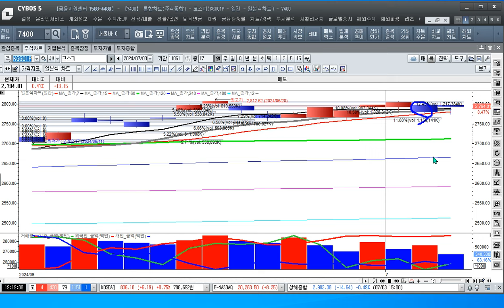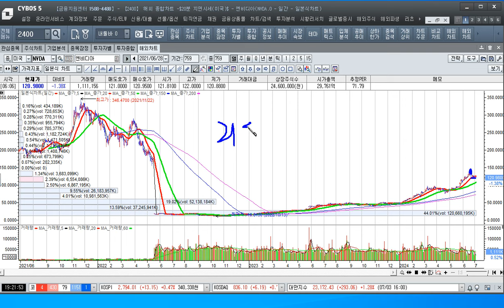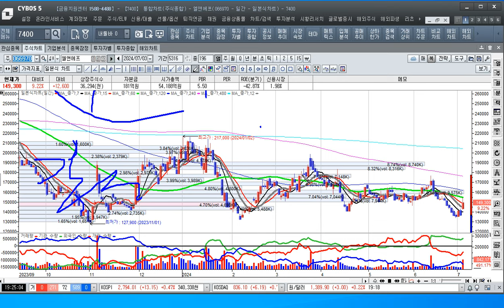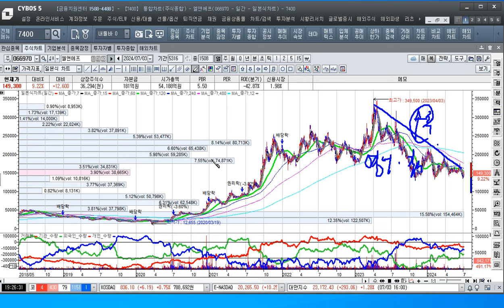[주식투자]7월 서머랠리 오나…증권가는 코스피 2900 간다는데[2024.7.3]